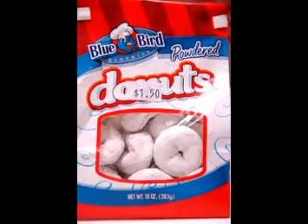POWDERED DONUTS ( RAP SONG ) FUNNY AS HELL